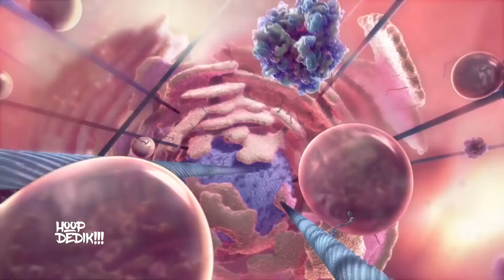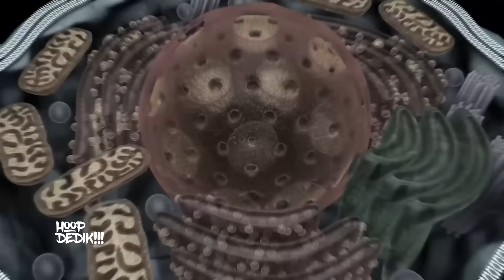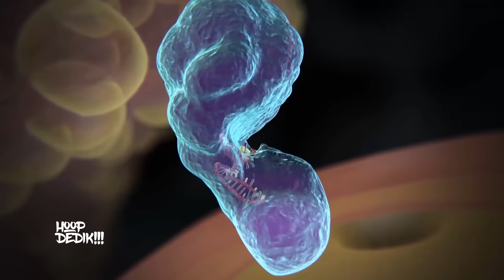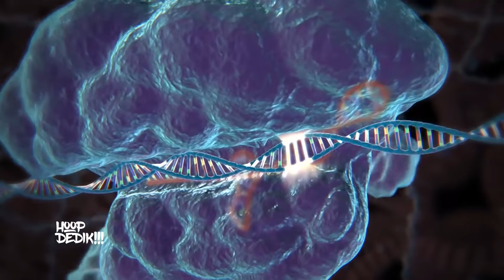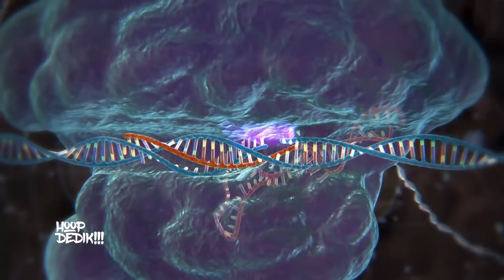Zaman hızlandı! Depremler Felaketler Çoğaldı! Kıyamet Yaklaşıyor'mu!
Peş peşe yaşanan depremler, İspanya'da denizin köpürmesi, Avustralya'da yangınlar, seller ve dolular, Venedik'in sular altında kalması, küresel ısınma ve Çin'den dünyaya yayılan  Dünyada neler oluyor? Türkiye ve dünyada son dönemlerde yaşanan bu felaketler neyin habercisi? Tüm bu yaşananlar kıyamet alametleri mi? Kıyamet yaklaşıyor mu? Çekirge sürüleri çin wuhan
çekirge saldırısı hindistan zulum.